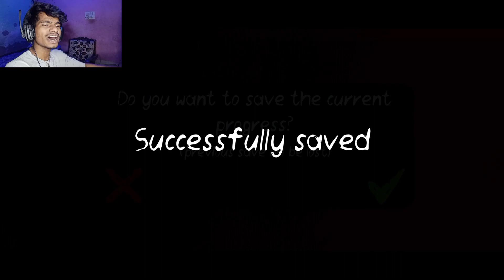NEXT DOOR OPEN IN Death PARK 2 GAME PLAY